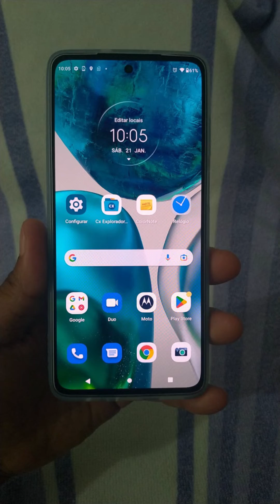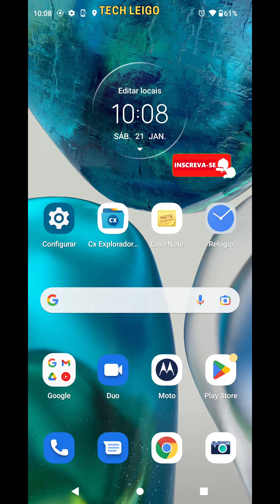Moto G52 - Gravação de Tela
🎥 Aprenda a gravar a tela do seu Moto G52 de forma simples e rápida!

Quer capturar jogos, tutoriais ou qualquer coisa que aconteça na tela do seu Moto G52? Neste vídeo, eu ensino o passo a passo para você começar a gravar a tela do seu celular sem complicação, usando ferramentas nativas ou apps gratuitos.

📱 Ideal para quem quer compartilhar vídeos, criar conteúdo ou salvar informações importantes direto do celular.

📌 O que você vai aprender:

    Como usar o gravador de tela nativo do Moto G52

    Dicas para configurar áudio e qualidade de vídeo

    Alternativas de apps gratuitos para gravação